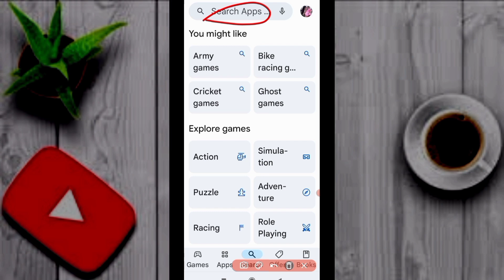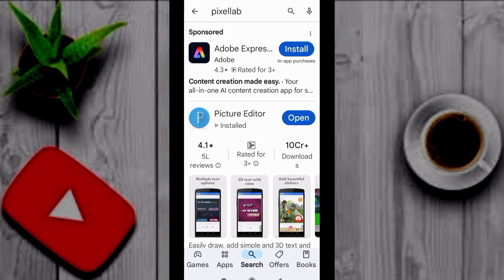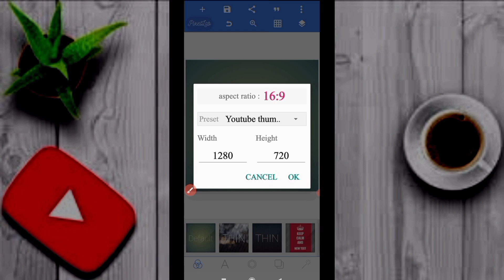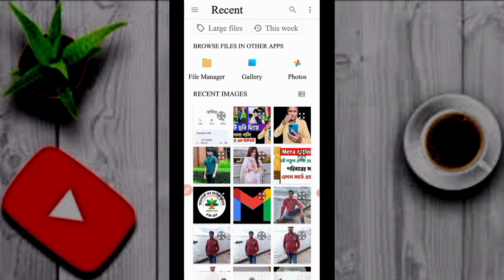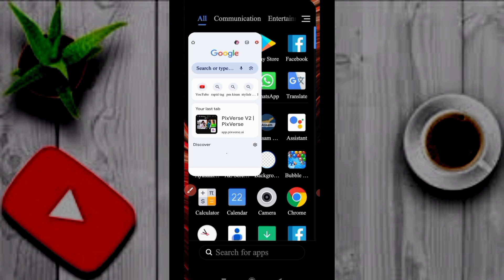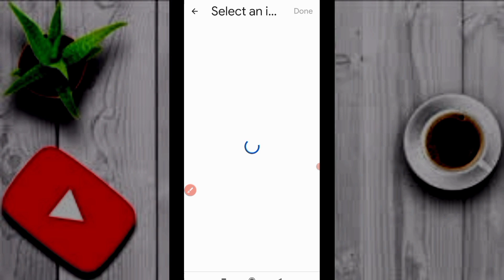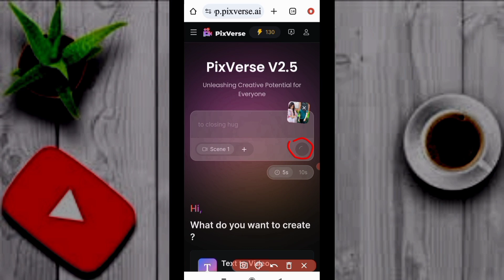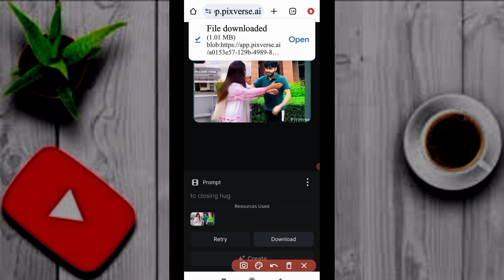ছবি থেকে কোলা কুলি ভিডিও এডিটিং | how to Photo To Hug Video Editing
new trending couple photo to hug ai video editing
hug day photo editing
ai hug video editing tutorial
photo editing video
tiktok photo hug video editing